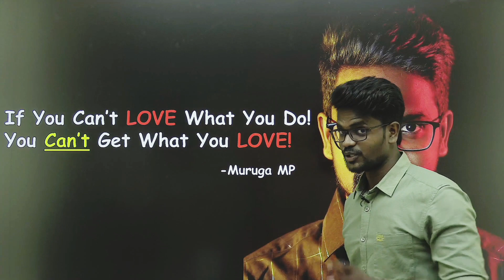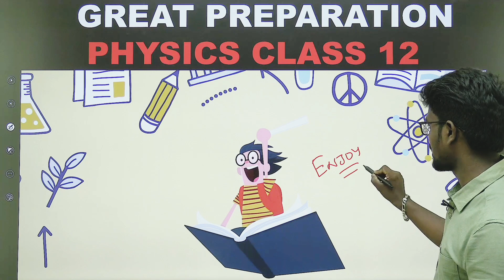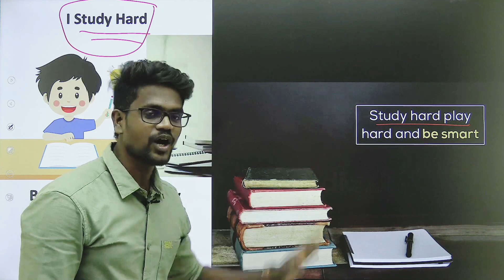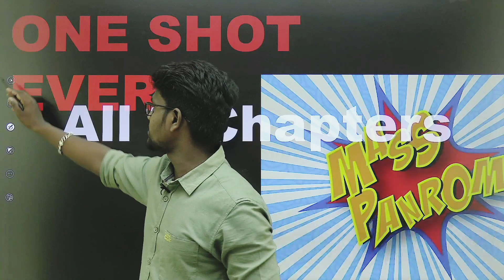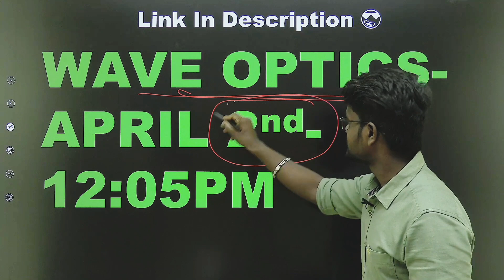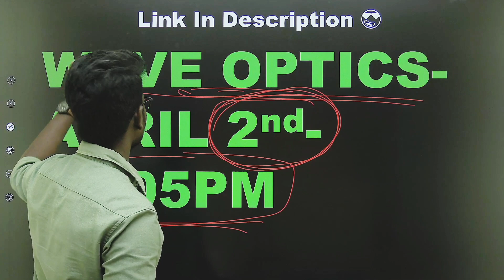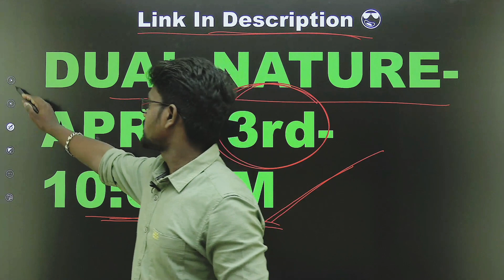MEGA One Shot🔥|All 4 Chapters|Physics 12|Revision 2|Tamil|Muruga MP